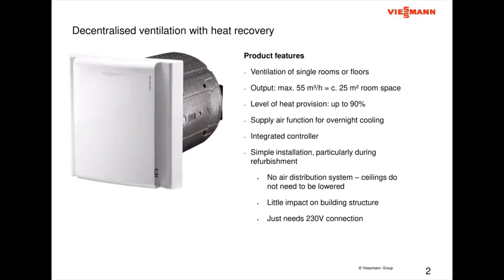Vitovent 200 D Decentralised ventilation with Heat recovery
Viessmann Vitovent 200 D Decentralised ventilation with Heat recovery.
Ventilare descentralizata cu recuperare de caldura.